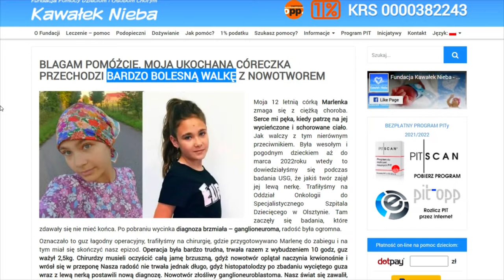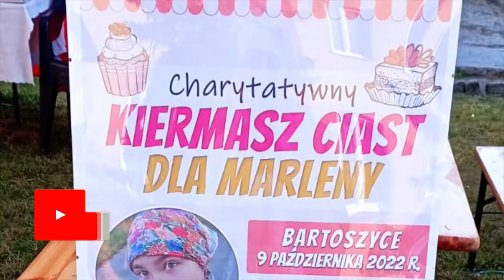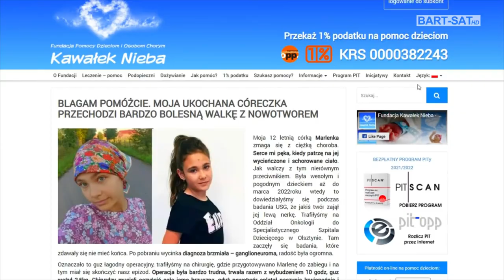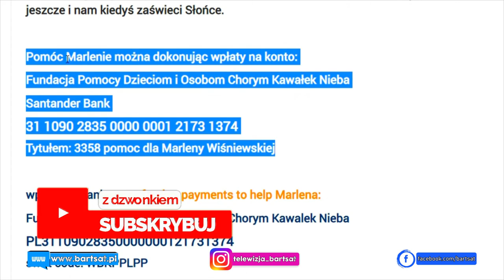Ruszyli z pomocą Marlence!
Emocje nie ostygly jeszcze po już zrealizowanych działaniach (szkolny i przy parafii kiermasz ciast), a już zrodził się kolejny pomysł, by wesprzeć walczącą z chorobą nowotworową dwunastoletnią Marlenkę. Wszystko po to, by zebrać jak najwięcej funduszy niezbędnych do kolejnych etapów leczenia uczennicy i koleżanki. Niebawem na kiermaszu pojawią się więc ozdobione przez uczniów Szkoły Podstawowej nr 4 w Bartoszycach i ich rodziców znicze, z których cały dochód przeznaczony będzie na konto fundacji, pod opieką której jest Marlenka. W niedzielę (16.10) natomiast w łańcuch pomocy włączają się drift'erzy, Koła Gospodyń Wiejskich i z pewnością włączą się mieszkańcy biorąc udział w wydarzeniu.

Pomóc Marlenie można dokonując wpłaty na konto:
Fundacja Pomocy Dzieciom i Osobom Chorym Kawałek Nieba
Santander Bank:   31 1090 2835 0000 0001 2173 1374
Tytułem: 3358 pomoc dla Marleny Wiśniewskiej